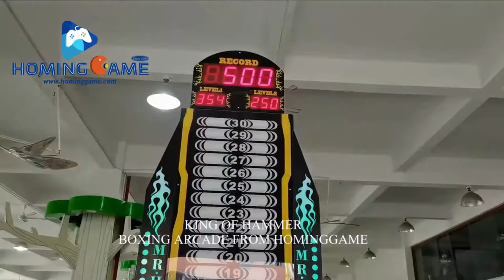King Of Hammer Mr Hammer 2 Popular Coin operated indoor boxing arcade sports redemption game machine